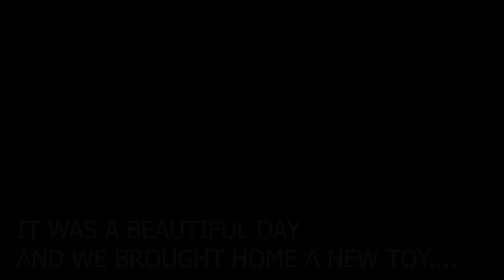Glastron Boat Restoration or RV Camper Restoration?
This summer season has flown by and we are getting ready for the fall and camping season. With a little life update on how the property is going we also give you a peak on our latest and greatest plans that have started. We are now starting a boat restoration on a 1974 Glastron sport boat. it's never a dull moment with our adventures and now we might take the joyous voyage on the water!

Share with friends and family our RV Life. We thank you for the support.

@Joyous Voyagers

Joyous Voyagers

We are not experts or paid. We are just sharing our RV voyage and joy for others to experience, take tips, and see what's out there to see.